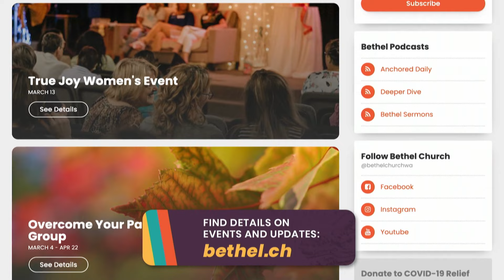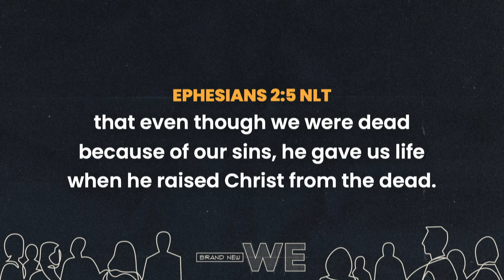Ephesians 2:1-10: DEATH TO LIFE | 2-28-2021 (2nd)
Pastor Jason dives into Ephesians 2:1-10 and unpacks the God who rescued and saved us, bringing us from death to life.

Bulletin 👉 bethel.ch/bulletin
Reading Plan 👉 bethel.ch/reading-plan
Prayer 👉 bethel.ch/prayer

Bethel Church - Richland, Pasco, Prosser
Full online service for February 28th, 2021.